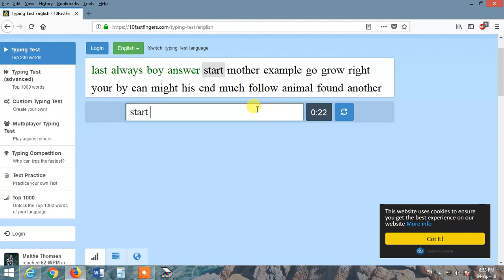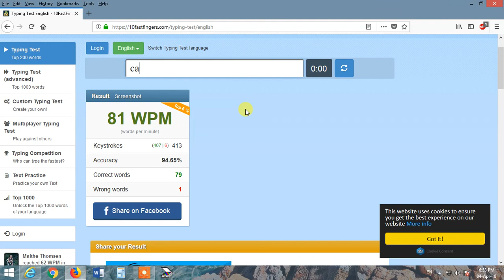English typing speed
English typing speed 81 WPM on 10fastfingers.com

Apni english typing speed jaanne ke liye yaha click kijiye